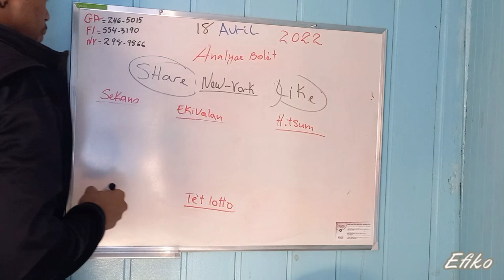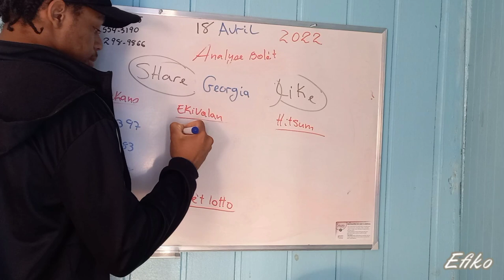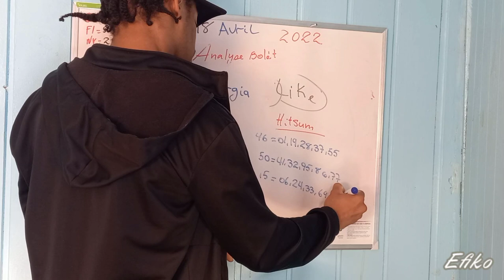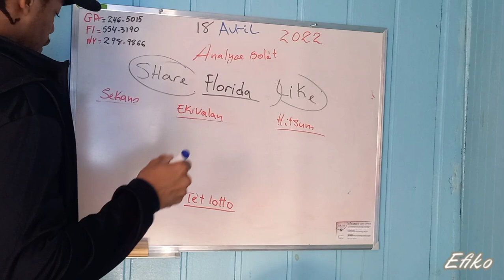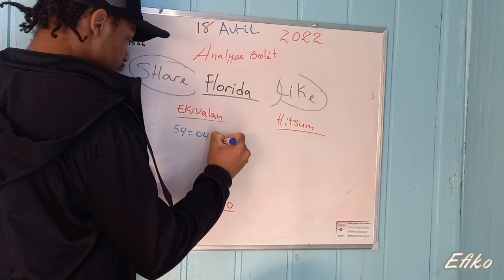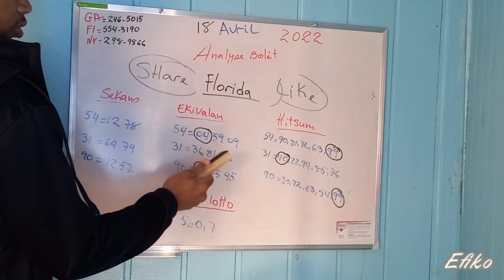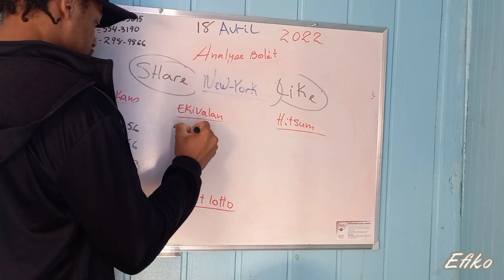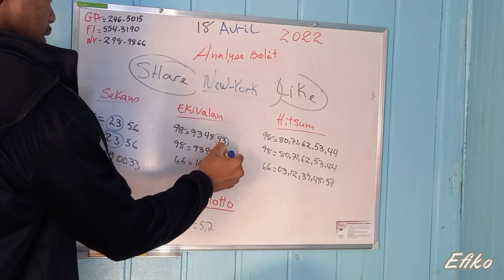2 Boul ki paka pa soti matin 18 avril 2022